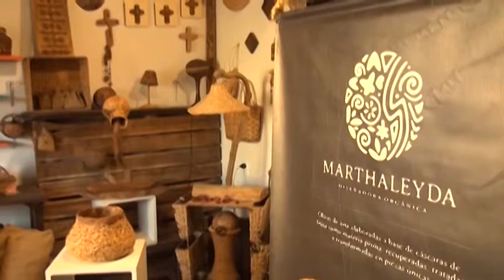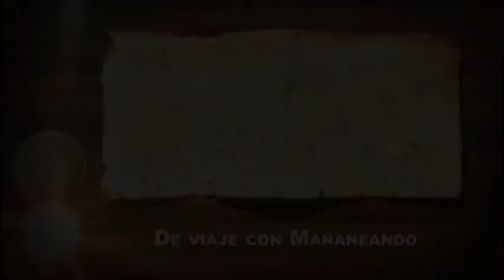RESUMEN VISITA A PÁRAMO, SANTANDER